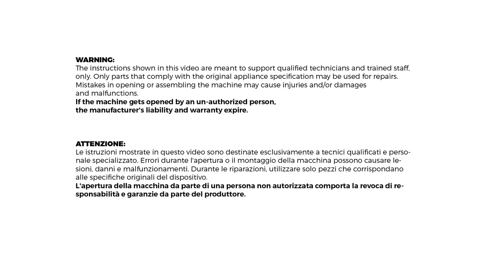Anfim Luna | Main Switch Replacement